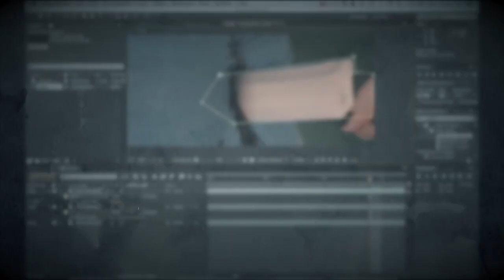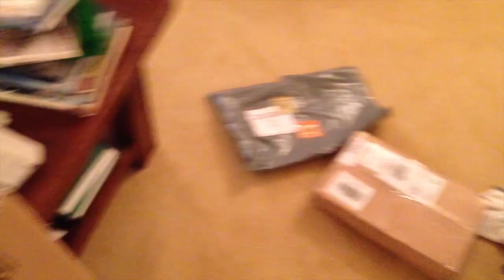Behind The Scenes / Production Video #1 for Audition (2013)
Behind the Scenes / Production Video #1 for Audition (2013) The Short Film
We look in this Making-Of video at the origins of the project and some of the early development involved.

SYNOPSIS:On a cold British evening, Cherry smith goes for an audition at first-time director Beaufort's Bladamir's house, who's passion for realism pushes the boundaries of cinema, and Cherry herself.

Directed by Dan Allen
Written by Richard Anthony Dunford
Photography by Tom Allen
Art Direction by Jamie Weston
Edited by Dan Allen
Produced by Dan AllenCo-Produced by Jamie Weston
Starring Lauren Shotton, Carey Thring and Louise Ann Munro

Dan Allen